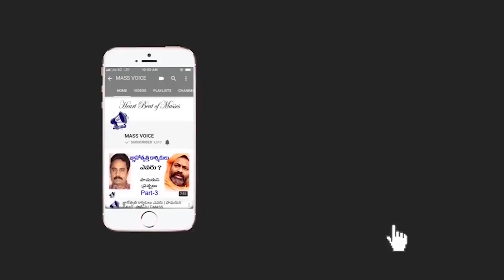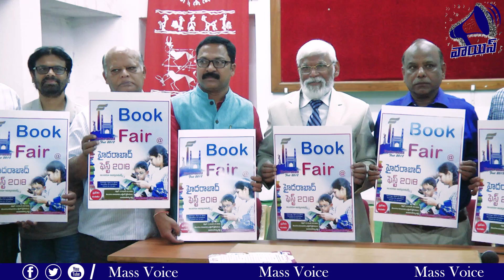HyderabadFest 2018 Book Fair Poster Launched || హైద్రాబాద్ ఫెస్ట్ ఏప్రిల్ 13-22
Hyderabad Fest 2018 Book Fair Poster Launched || హైద్రాబాద్ ఫెస్ట్ ఏప్రిల్ 13-22